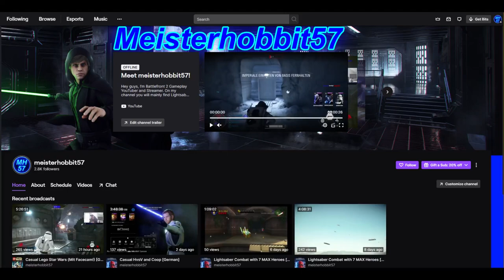Galactic Assault Best Moments | Stream Highlights | Battlefront 2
Hello There,
I have another Battlefront 2 Stream Highlights video for you.